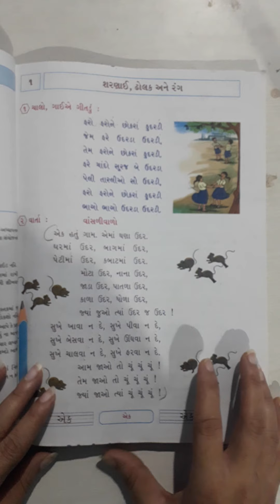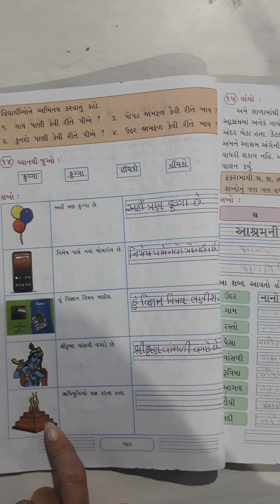STD 2 GUJARATI